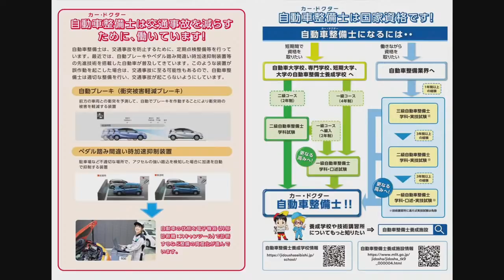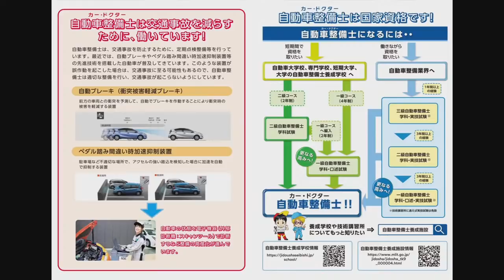JFL第31節 鈴鹿ポイントゲッターズvsヴィアティン三重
※キックオフは18時を予定しています。

実況　玉腰佳弘
解説　近藤雄一U15監督

GK　岩脇力哉
DF　菊島卓、今井那生、上田駿斗、田村翔太
MF　橋本晃司、西村仁志、海口彦太、松木駿之介、ニウド
FW　エフラインリンタロウ

【リザーブ】
GK　月成大輝
DF　中村俊貴、阪田章裕
MF　蓮沼翔太、出岡大輝
FW　北野純也、山内健史

お気に入り登録をお願い致します。